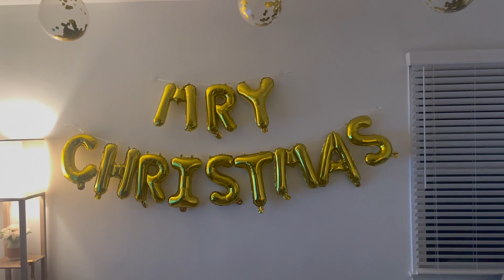Daily Vlog: Hayley's Christmas party 2023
Woooo, boy did we have fun!